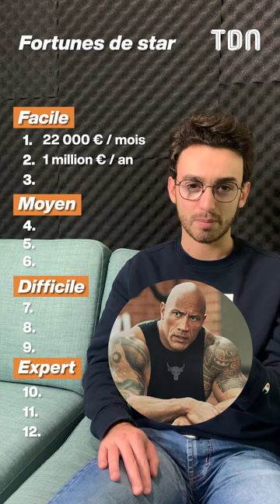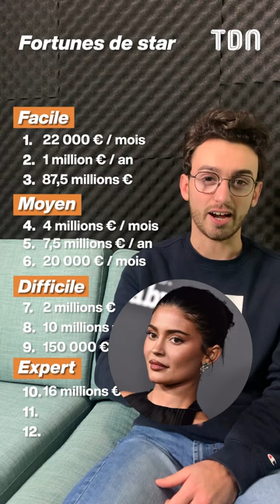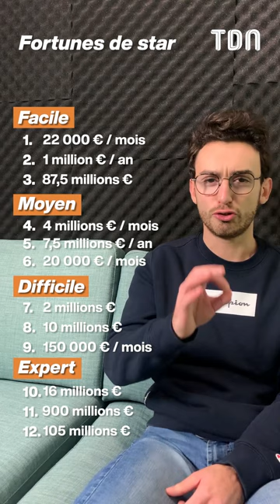Quiz | Fortune de stars 💰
Vous ne devinerez jamais la fortune de ces stars !